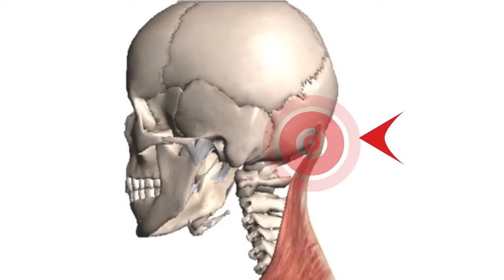AtlasPROfilax Fibromyalgia Explained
A description of AtlasProfilax procedure so unique to help fibromyalgia patients get relief without using any medication.